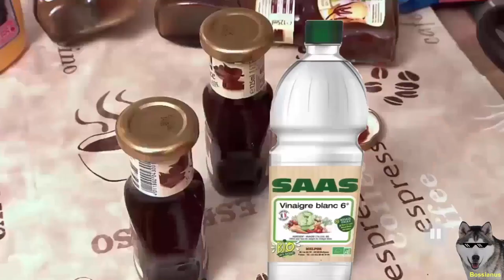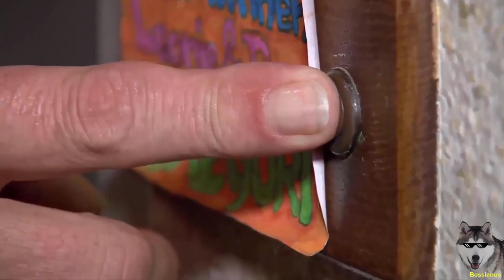Dome und Marianne gönnen sich Kokain - Bossianus YTK (HD Reupload)